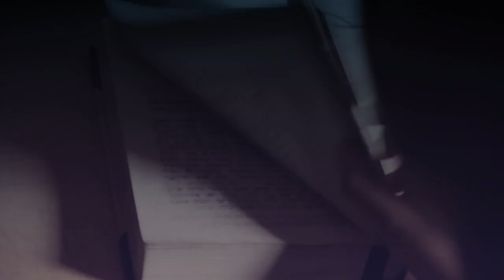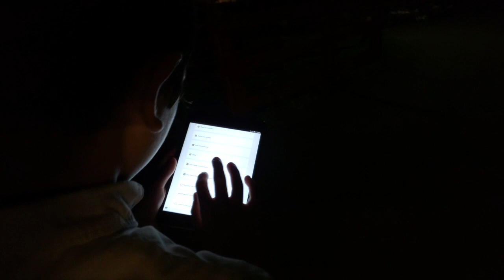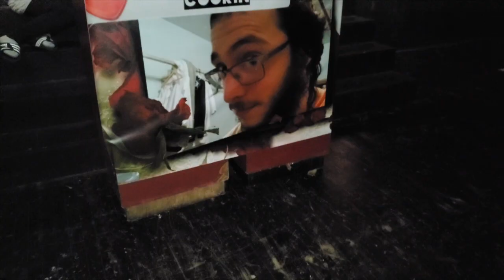YKK 8th Grade 5780 Week 1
Watch: Amazing first week at YKK 8th grade 5780!